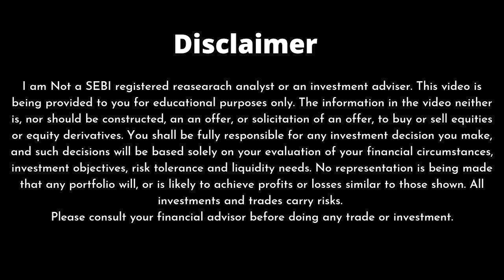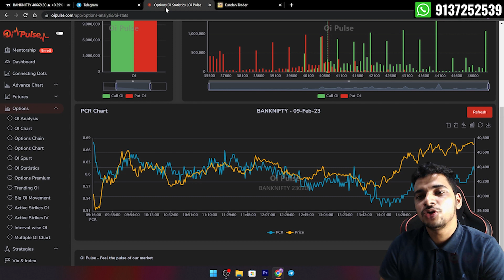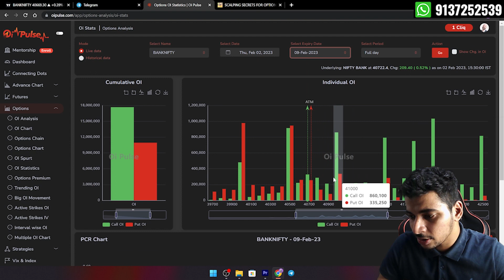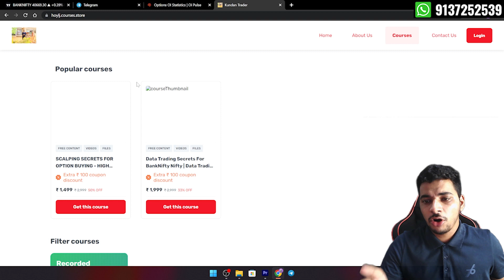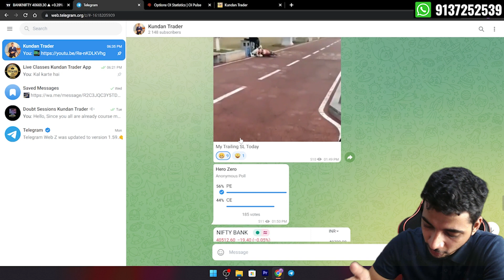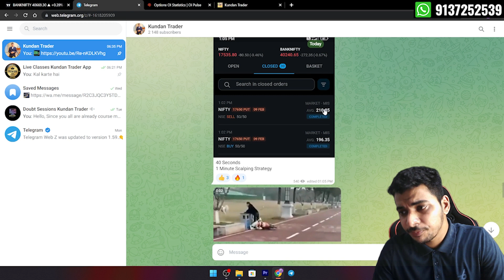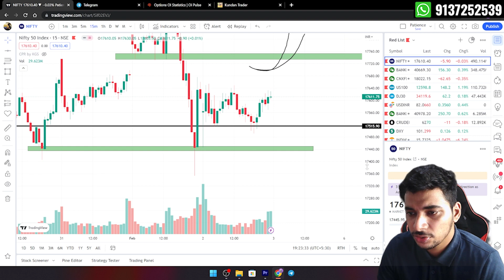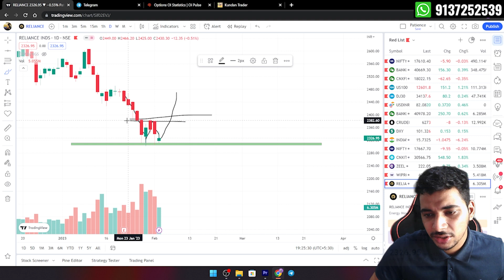Best Intraday Stocks for Tommorow | NIFTY Banknifty PREDICTION & ANALYSIS | Market Analysis Monday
( Code HOYLJ )